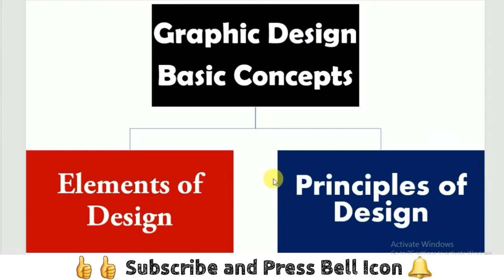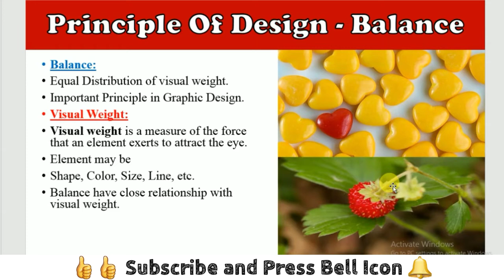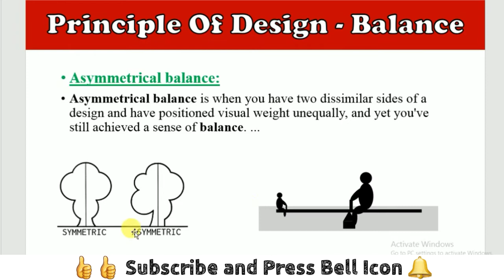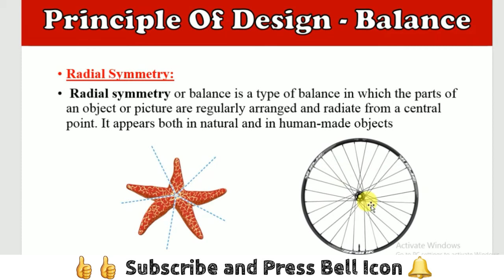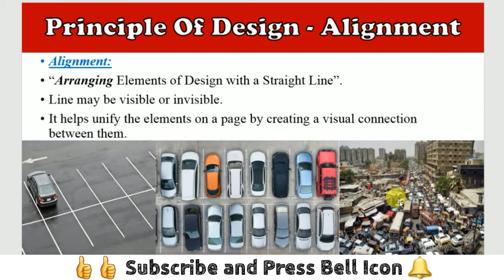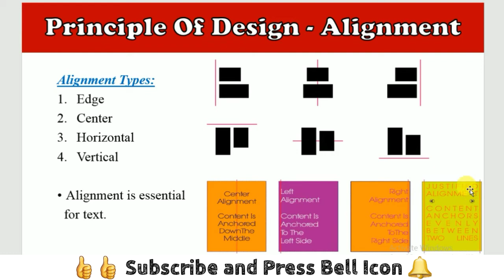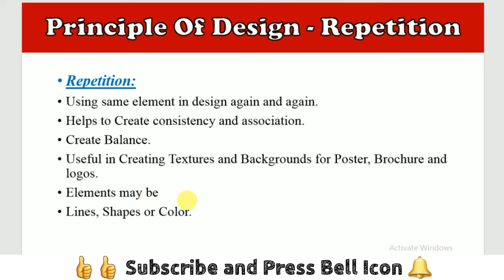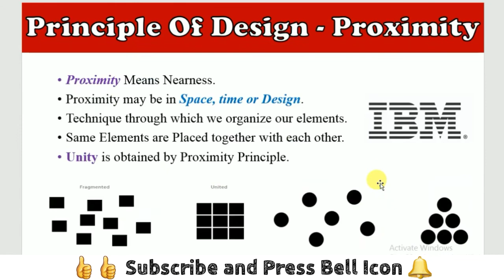Principles of Design-Balance || Design Principles-Proximity || Graphic Design Course Class 5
Believe On ALLAH

Principles of Design Explained in this video are
Balance
Proximity
Alignment
Repetition

Graphic Designing Course || What and How you will learn in this Course || Class 1

How To Earn From Fiverr in Urdu/Hindi | Fiverr Complete Course | Hamza Mehrana

How To Earn Money By Selling Images || Sell Photos Online || Hamza Mehrana

Join Fiverr and Create your account now by using this link

How I get 30$ order | How to earn online from Fiverr | Hamza Mehrana

principles of design in hindi,
principles of design balance,
Balance Principle of Design
Design Principles-Proximity

8 principles of design